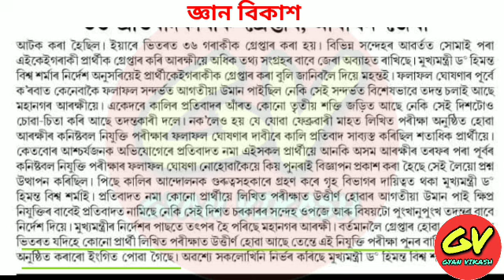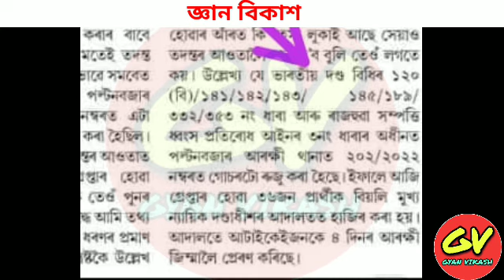Assam Police AB/UB Result | 6662 Posts | আকৌ Written হ'ব নেকি ? ৰিজাল্ট একেলগে দিব ! Gyan Vikash